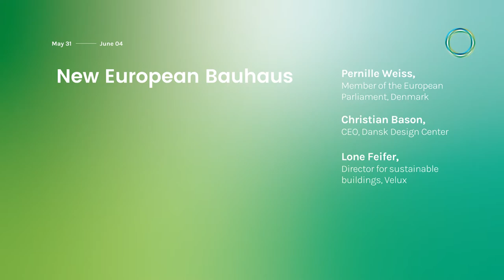New European Bauhaus with Pernille Weiss, Christian Bason and Lone Feifer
The New European Bauhaus (NEB) is an industrial, environmental, economic and cultural project of the European Commission. Through a combination of design, sustainability, affordability and investment, it aims to make the Green Deal a cultural, human centered and positive, “tangible” experience. The NEB proposes a new way of thinking on how to build our future life in the light of climate change, the digital transformation, and scientific developments. Solutions to improve quality of life, such as building and renovating in an energy- and resource-efficient way through alternative construction methods that respect nature, and the application of creative architectural ideas which transform our spaces in a greener and more aesthetically-pleasing way.

MODERATOR:
Torben Klitgaard

SPEAKERS:
Pernille Weiss, Member of the European Parliament, Denmark,
Christian Bason, CEO of Dansk Design Center
Lone Feifer, Director for sustainable buildings, Velux